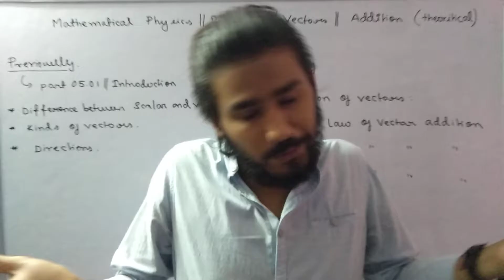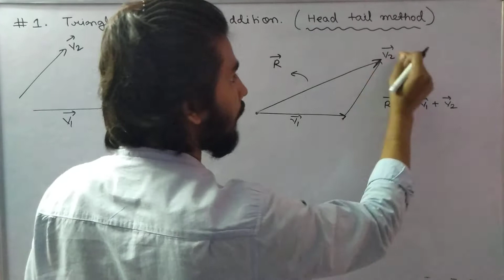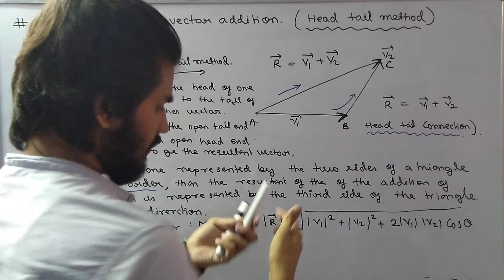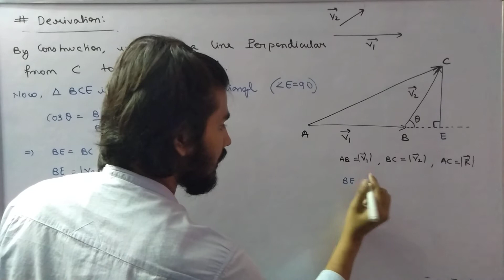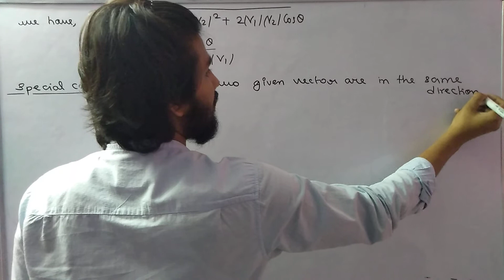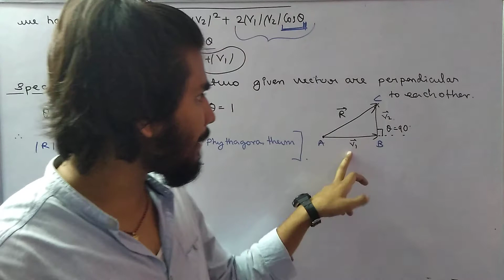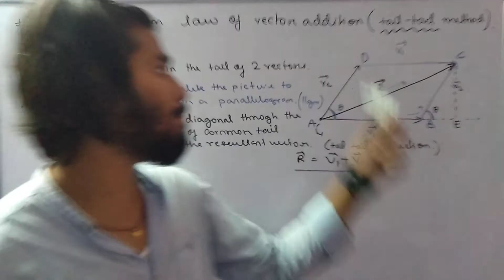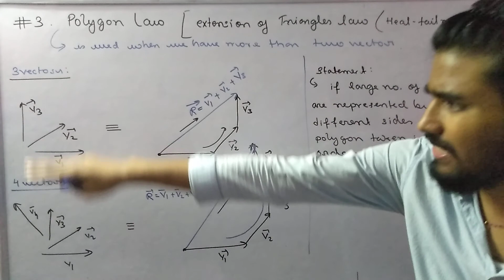MATHEMATICAL PHYSICS II PART 05.02 II VECTORS II ADDITION OF VECTORS